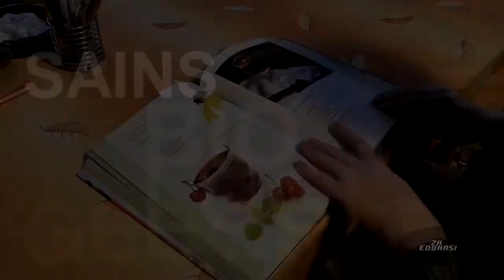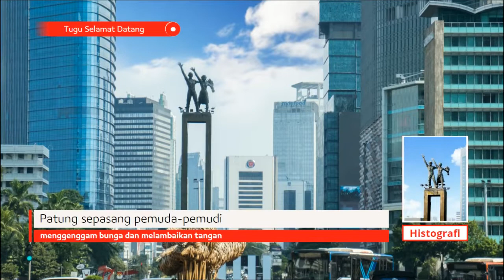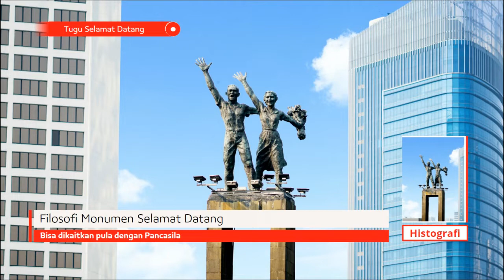Sejarah Tugu Selamat Datang Jakarta, Cerita Singkat Asal Mula Tugu Selamat Datang Jakarta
Dibagun pada Asian Games IV
Monumen selamat datang yang berada di tengah Bundaran Hotel Indonesia ini dibuat menjelang perhelatan acara Asian Games 1V pada tahun 1962. Pada saat itu, Indonesia terpilih sebagai tuan rumah untuk pesta olahraga terbesar di Asia. Sehingga Presiden Soekarno yang saat itu masih menjabat, ingin membuat monument sebagai simbol penyambutan para tamu-tamu negara termasuk kontingen atlet dari berbagai negara yang datang untuk kompetisi Asian Games.

Pada waktu itu, para atlet dan ofisial menginap di Hotel Indonesia dan bertanding di komplek Gelora Bung Karno Senayan. Dengan begitu, monumen selamat datang ini dibangun tepat di tengah Bundaran Hotel Indonesia untuk menunjukkan ucapan selamat datang. Hingga kini, monument ini masih menjadi ikon unik dan menarik yang menjadi ciri khas kota Jakarta.

Berada di Jantung Ibukota
Pembangunan monumen selamat datang yang terletak di tengah Bundaran Hotel Indonesia (HI) dikatakan berada di lokasi jantung Ibukota. Bukan tanpa alasan, lokasi ini mempertemukan Jalan Jenderal Sudirman dengan Jalan MH Thamrin.

Selain itu, lokasi monumen yang berada di tengah Bundaran HI pun menjadi pusat perhatian di kawasan yang ramai dikunjungi oleh masyarakat. Monumen ini dibangun cukup tinggi dengan patung sepasang laki-laki dan perempuan yang menggenggam bunga dan melambaikan tangan mengarah ke utara, yaitu arah pelabuhan.

Awal Rancangan oleh Henk Ngantung
datang dipasangi kawat baja

Seperti diketahui, Presiden Soekarno merupakan sosok dibalik rencana pembuatan monumen selamat datang ini. Dari ide Presiden Soekarno, kemudian rancangan awal monumen ini dikerjakan oleh Henk Ngantung. Di mana saat itu, Henk Ngantung merupakan Wakil Gubernur DKI Jakarta.

Resep Kikil Masak Kuah ala Rumahan yang Enak, Segar, dan Menggugah Selera
Bertemu Prabowo, Begini Serunya Gibran Rakabuming Diajari Naik Kuda
Monumen ini dirancang dengan patung setinggi 5 meter, yaitu dari kepala hingga kaki patung. Sedangkan tinggi patung secara keseluruhan, yaitu dari kaki hingga tangan yang melambai sekitar 7 meter. Ukuran ini pun dinilai proporsional dan terlihat cocok diletakkan di tengah Bundaran HI dan dilihat dari arah jauh.

Edhi Sunarso sebagai Pimpinan Tim Pematung
Meskipun rancangan awal dibuat oleh Henk Ngantung, namun patung monumen selamat datang dibuat oleh tim pematung yang berasal dari Karangwuni, Kecamatan Wates, Kulon Progo, Yogyakarta. Tidak lain adalah tim pematung Keluarga Arca yang dipimpin oleh Edhi Sunarso.

Pembuatan patung ini memakan waktu sekitar 1 tahun. Saat proses pembuatan, Presiden Soekarno sempat mengunjungi sanggar Edhi Sunarso didampingi oleh Duta Besar Amerika Serikat, Howard P. Jones, beserta para menteri. Setelah selesai dirampungkan, Monumen Selamat Datang ini akhirnya diresmikan oleh Presiden Soekarno pada tahun 1962.